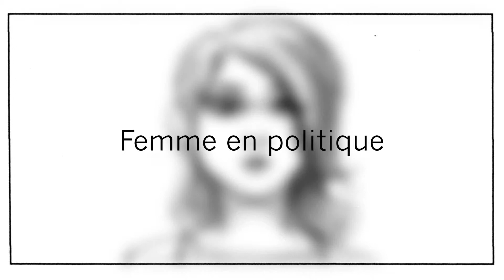Jeux d'Enfants Tunisie 2014 : SPOT 1 [MAKING OF]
Jeux d'Enfants Tunisie 2014